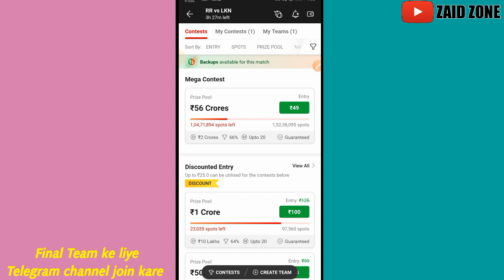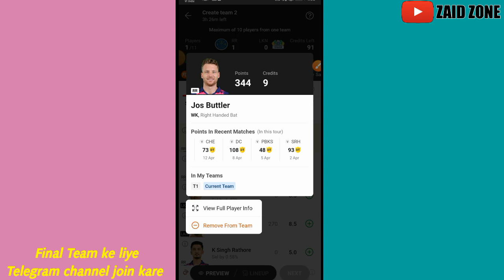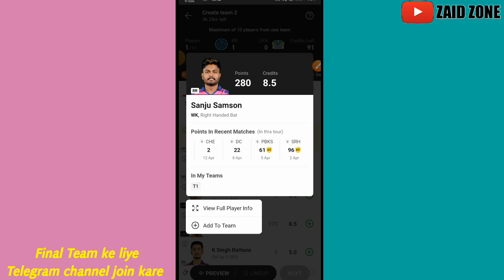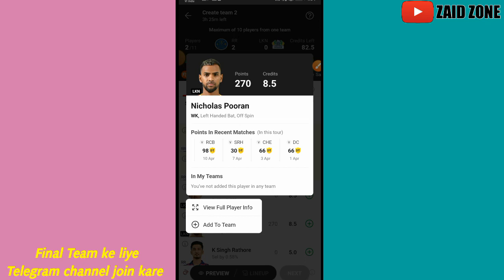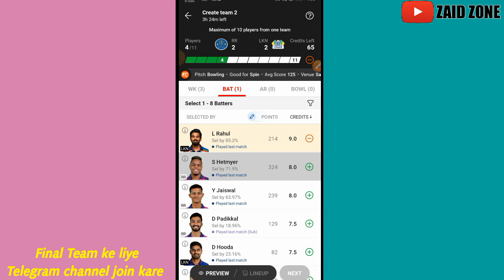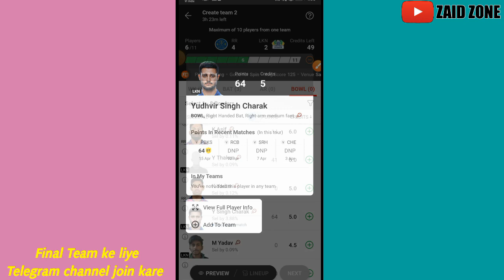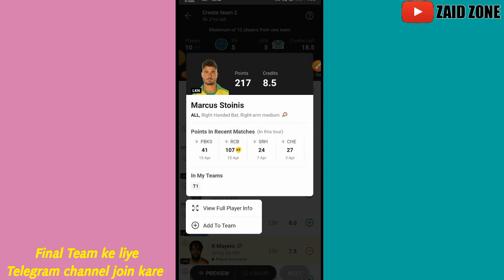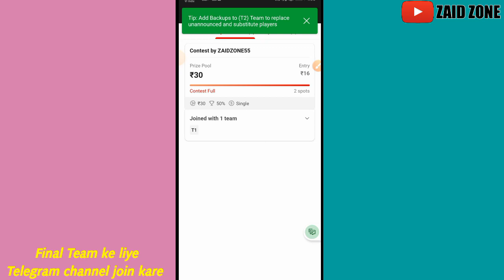RR vs LKN Dream11 Grand League Team | RR vs LSG Dream11 Team Today | RR vs LSG Dream11 Prediction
About This Video : This video is all about RR vs LSG Dream11 Prediction. I am going to tell you some big news regarding Rajasthan Royals vs Lucknow Super Giants IPL 2023 match. In this video I am going to talk about LSG vs RR Dream11 Match venue, Pitch Report, Players, Grand League Tips, Small League Tips, GL Teams, SL teams, Many Other Things.

RR vs LKN Dream11 Team Today
RR vs LKN Dream11 Prediction
RR vs LKN Match Prediction
RR vs LKN Match Preview
RR vs LKN Dream11 Team Prediction
RR vs LKN IPL 2023
RR vs LKN Dream11 Grand League
RR vs LKN Grand League
RR vs LKN Grand League Teams
RR vs LKN Fantasy Tips
RR vs LKN Fantasy News
RR vs LKN Prime Team
RR vs LKN Paid Teams
RR vs LKN 11 Teams
RR vs LKN Mega League
RR vs LKN GL Teams
RR vs LKN Winning Team
RR vs LKN Match Analysis
RR vs LKN Match Tips
RR vs LKN GL
RR vs LKN Dream11 News
RR vs LKN Dream11 Grand League Teams
RR vs LSG
RR vs LSG Dream11
RR vs LSG Dream11 Team
RR vs LSG Dream11 Team Today
RR vs LSG Dream11 Prediction
RR vs LSG Match Prediction
RR vs LSG Match Preview
RR vs LSG Dream11 Team Prediction
RR vs LSG IPL 2023
RR vs LSG Dream11 Grand League
RR vs LSG Grand League
RR vs LSG Grand League Teams
RR vs LSG Fantasy Tips
RR vs LSG Fantasy News
RR vs LSG Prime Team
RR vs LSG Mega League
RR vs LSG GL Teams
RR vs LSG Winning Team
RR vs LSG Match Analysis
RR vs LSG Match Tips
RR vs LSG GL
RR vs LSG Dream11 News
RR vs LSG Dream11 Grand League Teams
LSG vs RR
LSG vs RR Dream11
LSG vs RR Dream11 Team
LSG vs RR Dream11 Team Today
LSG vs RR Dream11 Prediction
LSG vs RR Match Prediction
LSG vs RR Match Preview
LSG vs RR Dream11 Team Prediction
LSG vs RR Dream11 Grand League
LSG vs RR Grand League
LSG vs RR Grand League Teams
LSG vs RR Fantasy Tips
LSG vs RR Fantasy News
LSG vs RR Mega League
LSG vs RR GL Teams
LSG vs RR Winning Team
LSG vs RR Match Analysis
LSG vs RR Match Tips
LSG vs RR GL
LSG vs RR Dream11 Grand League Teams
Dream11 Team
Dream11 Prediction
Fantasy Support
Dream11 Team Today
Dream11 News
Fantasy Support Grand League
Live Support
FCG
Anurag Dwivedi
Cricinformer
Cric11Forecast
Rajasthan Royals vs Lucknow Super Giants Dream11
Rajasthan Royals vs Lucknow Super Giants Dream11 Team
Rajasthan Royals vs Lucknow Super Giants Dream11 Prediction
Rajasthan Royals vs Lucknow Super Giants Match Preview
Rajasthan Royals vs Lucknow Super Giants Match Prediction
Dream11 Cricket
My11Circle
Playerzpot
Vision11
MPL Fantasy
Dream 11
Lucknow Super Giants vs Rajasthan Royals Dream11
Lucknow Super Giants vs Rajasthan Royals Dream11 Team
Lucknow Super Giants vs Rajasthan Royals Dream11 Prediction
Lucknow Super Giants vs Rajasthan Royals Match Preview
RAJ vs LKN
RAJ vs LKN Dream11 Team
RAJ vs LUC Match Prediction
RR vs LSG IPL 2023 Dream11 Team
RR vs LKN IPL 2023 Dream11 Team
IPL 2023
Rajasthan vs Lucknow Dream11 Team
Rajasthan vs Lucknow Match Prediction
Rajasthan vs Lucknow Dream11
Rajasthan vs Lucknow Match Preview
Lucknow vs Rajasthan Dream11 Team Today